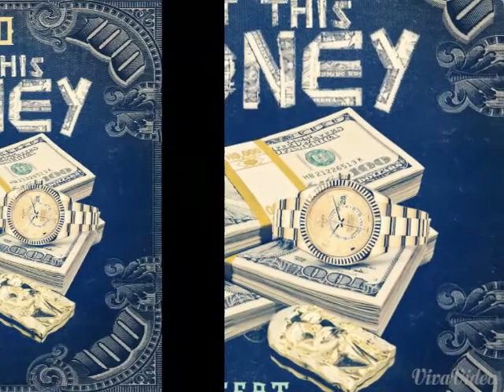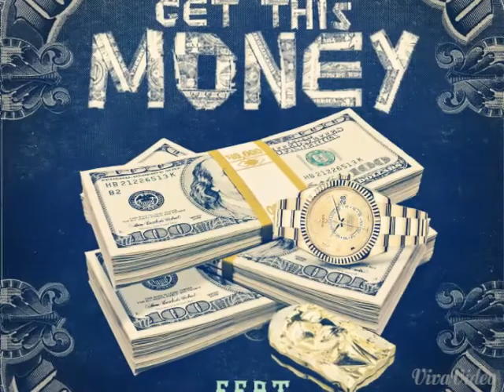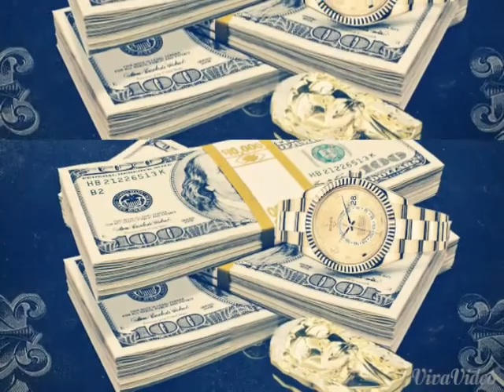Taco Ft. GS - Get This Money